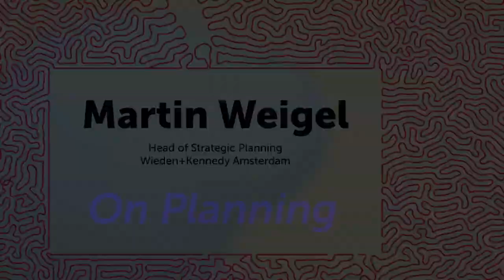Martin Weigel…..ON ACCOUNT PLANNING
Introducing "Account Planning in a nutshell”, a new content from Hoala where the lectures of the Master Course in Account Planning in Amsterdam give us their point of view about different Account Planning topics.
In this video, Martin Weigel, Head of Strategic Planning at Wieden+Kennedy, Amsterdam brings you his take on what account planning means today.
Apply now for the next edition of the master course